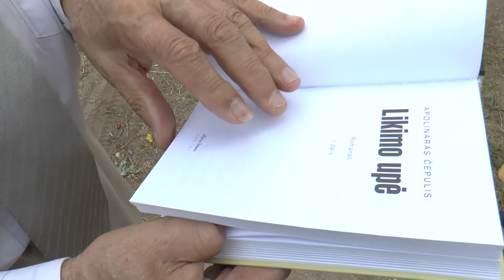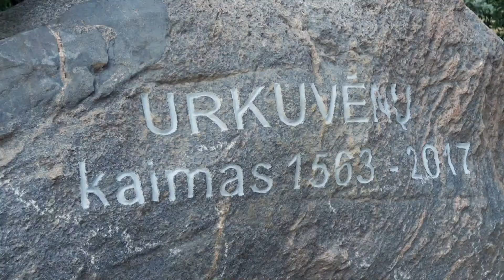SODZIUS 2017 08 22 HD 19 20